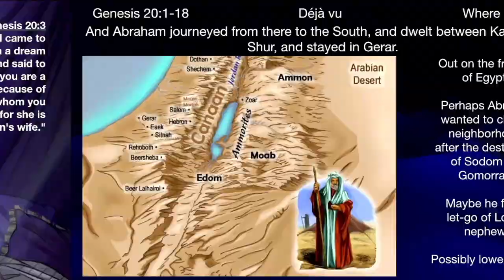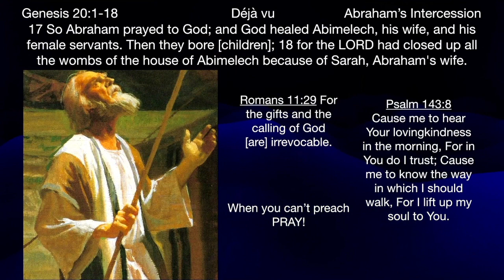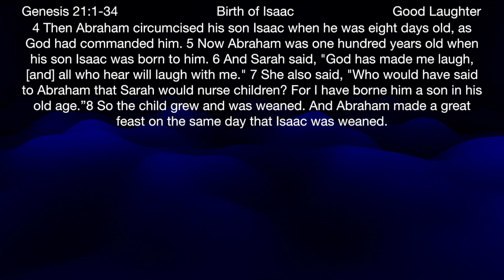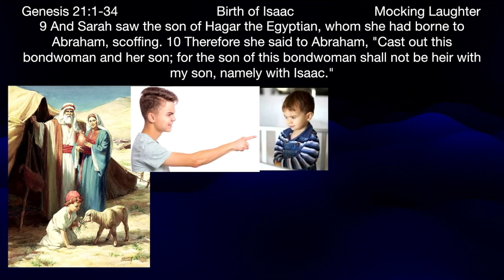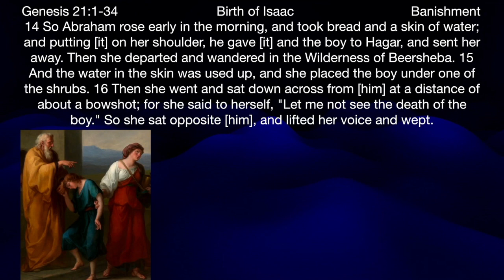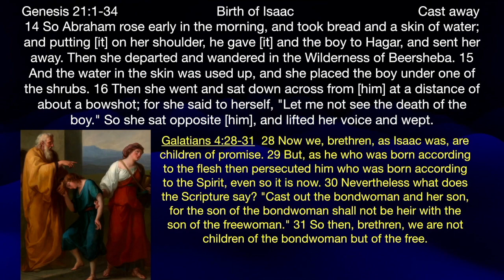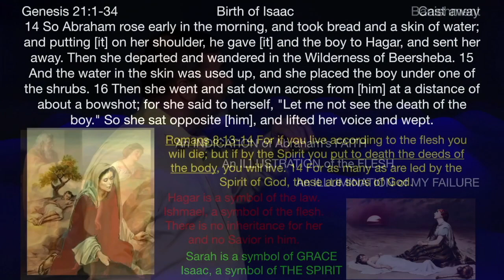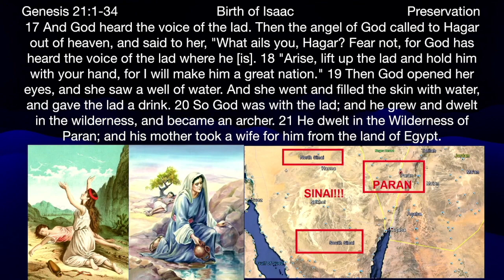** Genesis 21:1-34 - The Birth of Isaac* | Grace Bible Fellowship Monmouth County | Sermons